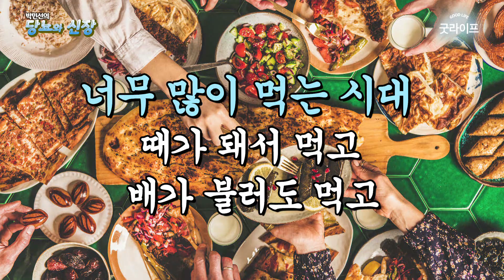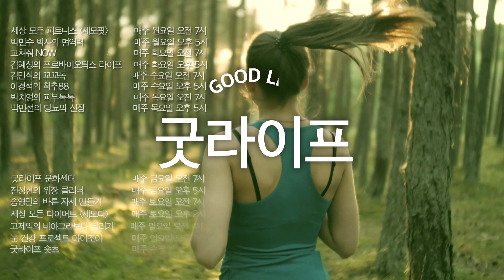'내 당뇨의 원인'을 알아야 당뇨를 극복할 수 있다! 인슐린이 고장나는 이유! - 박민선의 당뇨와 신장 #02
당뇨병은 '인슐린'이 제 역할을 못 하는 질환입니다
그러면 인슐린은 도대체 왜 제 기능을 못하는 것일까요?
당뇨병을 유발하는 원인 7가지 알려드립니다

선천적으로 인슐린 분비를 못 하는 것을 '1형 당뇨병'이라고 합니다
대부분 소아에서 발생하고
성인이라도 사고나 질병으로 췌장을 제거하면 1형 당뇨병이 발생할 수 있습니다
인슐린 분비는 정상적이거나 혹은 더 많이 나오는데 몸이 반응하지 않는 것이
바로 '2형 당뇨병'입니다
30대 이상 성인에서 발생하는 당뇨병의 대부분이 이에 해당하는데요

우리가 알고 있는 대부분의 당뇨병은 2형 당뇨병입니다
그러면 2형 당뇨병이 발생하는 이유는 무엇일까요?
당뇨병의 원인 확인하고 당뇨병 극복하세요!

-박민선의 당뇨와 신장 (목요일 오후 5시)

-박민선 / 신장내과 전문의
더맑은내과의원 대표원장
더맑은내과 홈페이지